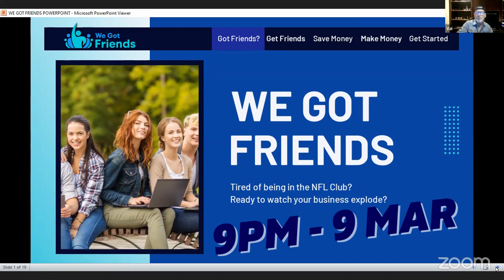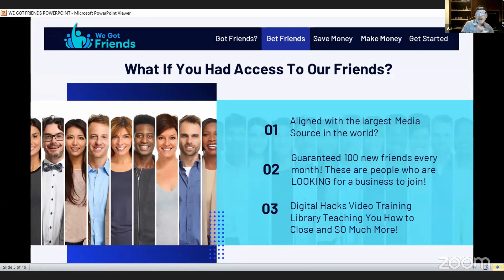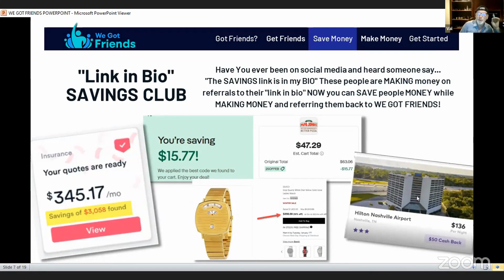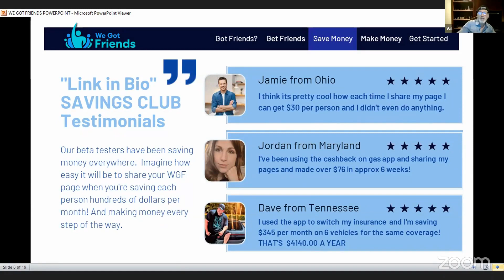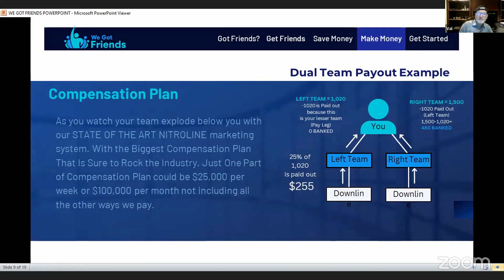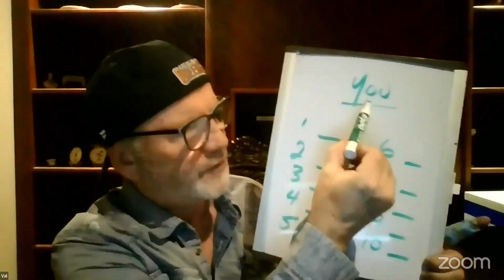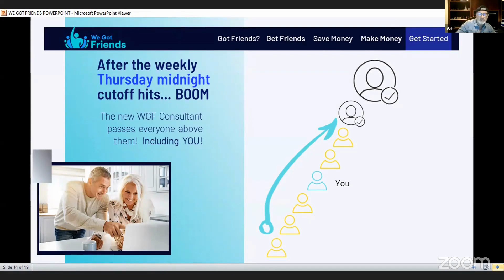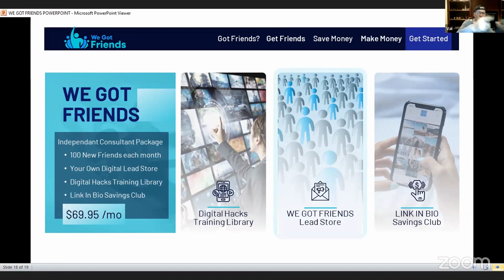🎧We Got Friends 🎧 ZOOM Call🎧👉9th Mar Leaked News On New Plan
We Got Friends NITROLINE just launched. 3000 Positions going in per day, lock in Hurry, Lock in a FREE Position NOW!

 WeGotFriends  PowerLine HowToGetFreeLeads

Many people are grabbing 1 or 3 positions and bringing their teams on board.The Nitroline is proving to be a Monster Downline Builder.
We are letting everyone sign up and build for No Cost / FREE for 30 days.
Every second someone is taking a spot that could be going below you in the Nitroline.

So do yourself a favor and lock in a spot ASAP and watch
people flood in below you The Nitroline crushes any Powerline out there.
You do not want to miss a top spot

. It launched TODAY Lock In Your Spot & Get Up to Minute Updates

NitroLine is the New Generation replacement of the old style. You will Have TOP EARNERS CLOSING SALES

It's Got THE HOTTEST PAY PLAN
You GET PAID WEEKLY UP TO $25,000 Plus bonuses
They Have The LEAD GENERATION ACADEMY

We Got Friends & The NitroLine Team Builder" is an innovative program that offers Quality leads, complete with names, cell phone numbers, and emails. Its currently in the pre-launch phase, it is expected to experience rapid growth and expand significantly in the near future.

Get Access To Our marketing Group with our custom lead capture pages and auto emails follow,

NitroLine PowerLine MonoLine PreLaunch WeGotFriends eads HowToGetFreeLeads HowToGetLeads BrandNewWeGotFriendsProgram WeGotFriendsReview ValSmyth WhoOwnsWeGotFriends HowToSignUpForWeGotFriends HowMuchIsWeGotFriends WeGotFriends leads HowToGetFreeLeads HowToGetLeads BrandNewWeGotFriendsProgram WeGotFriendsReview